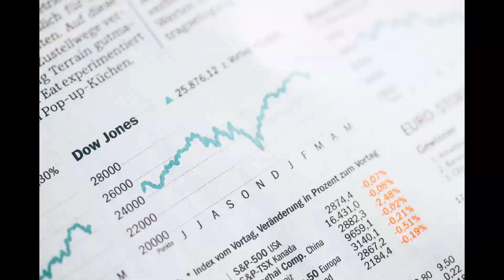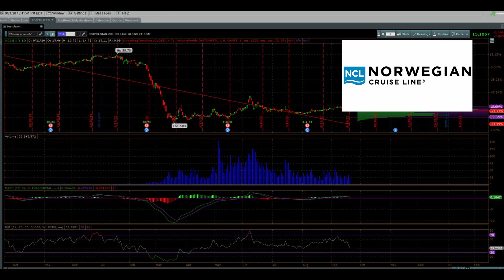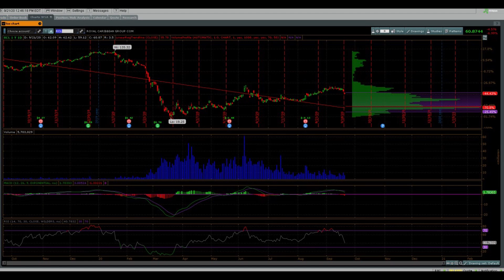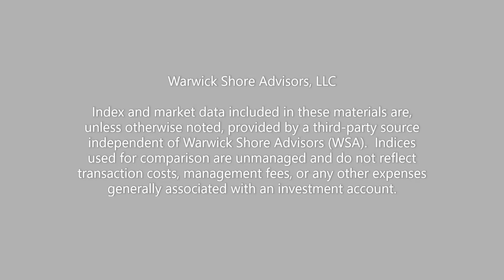Cruise Line Stocks Sinking In Choppy Waters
Cruise Line Stocks Plummet in today's trading.

Why Carnival Corporation, Norwegian Cruise Line, and Royal Caribbean Stocks Just Crashed Again

Warwick Shore Advisors is a registered investment adviser.  You (and only you) are responsible for the financial decisions that you make.

For a free copy of the financial planning cheat sheet or the "Investment Letter" please send an email to